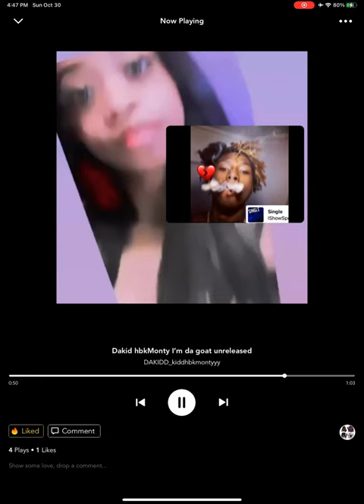(Dakid hbkMonty ( I’m da goat) prod by samxd [forever 2016 Album]